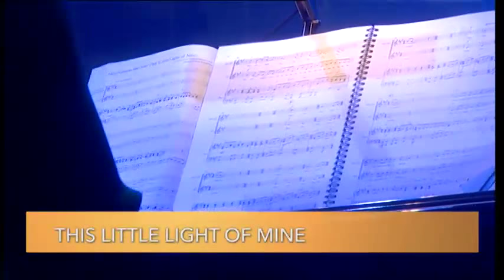Christchurch Schools Music Festival "Ring of Fire" 2015